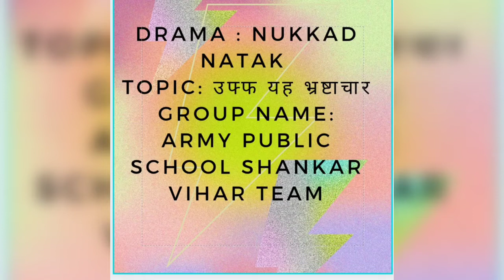KALANTAR 2021 - Annual Art Festival Drama Entry